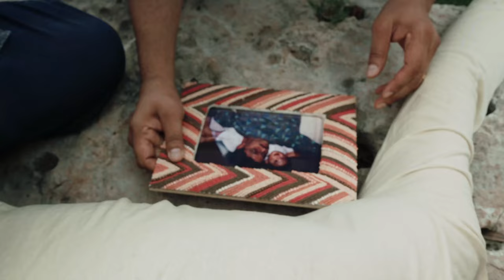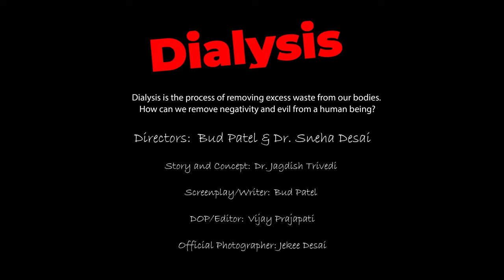DIALYSIS (Short Film)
Dialysis short film by Bud Patel Films
A short film which has a great message for the people of today's world. Life is short.  Live it. Build memories and nurture relationships. Our short film “Dialysis” is one such short story that encourages you to remove excess toxins and rebuild life with dignity, respect, and surrounded by love.

Story and Concept: Dr. Jagdish Trivedi
Screenplay/Writer/Direction: Bud Patel
Directors: Bud Patel & Dr. Sneha Desai
DOP/Editor: Vijay Prajapati
Starring: Ajay Kumar Chunchu Lakshmi Peter Bud Patel Nilesh Desai Sparsh Jaiswal Remasankar Nair Sneha Desai, Lein Nguyen, Cynthia Aquilar, Brooklyn Seward
Atif Ali - Music Programming (Rahe Na Rahe Hum Song)